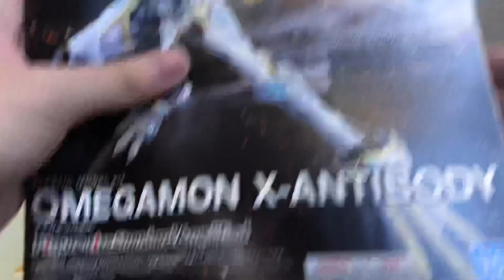[Review] ติดตั้งหอกและโล่แห่งแสง - Omegamon X Aegis/Gram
[Review]
Figure-Rise Standard Amplified Omegamon X-Antibody cross Dukemon

รีวิวประจำวันนี้ครับมายังคงอยู่กับ Omegamon X-Antibody ครับโดยในวันนี้เราจะมาเล่นลูกเล่นอีกลูกเล่นของ Omegamon X กันนั่นก็คือการนำอาวุธของเหล่าดิจิมอนตัวอื่นมาติดตั้งครับ โดยในวันนี้เราจะนำอาวุธของ Dukemon มาติดนั่นก็คือ หอกแห่งแสงแกรม และ โล่แห่งแสงเอจิส นั่นเองครับผม

โดยในร่างนี้ โอเมกามอน X จะถอดผ้าคลุมออกเพื่อติดตั้ง โล่เอจิสข้างหลัง และเปลี่ยน การูรุแคนน่อนเป็น หอกแกรม  แทนครับผมซึ่งตัวนี้เป็นลูกเล่นในไลน์พลาโมเท่านั้นไม่ได้เกี่ยวข้องกับเนื้อเรื่องแต่อย่างใดครับเพราะฉะนั้นแล้ว โอเมกามอน X แอนติบอดี้ ตอนติดตั้งอาวุธสองชิ้นนี้จะเป็นยังไงนั้นจะเป็นยังไงนั้นเรามาชมรีวิวกันเลยครับ Figure-Rise Standard Amplified Omegamon X-Antibody